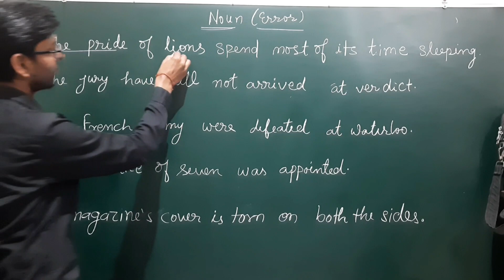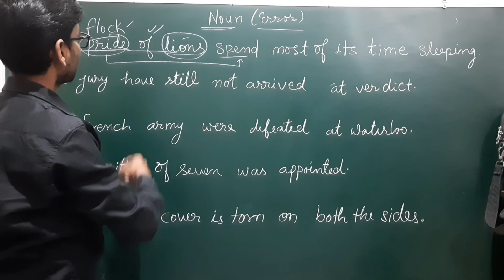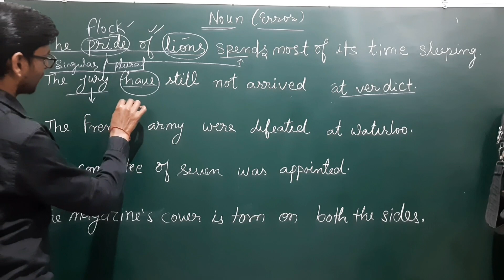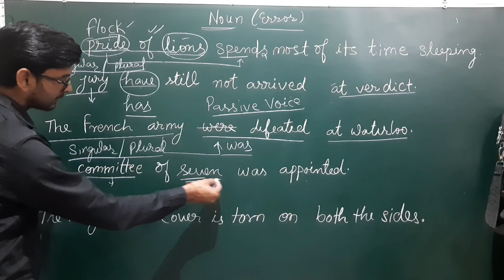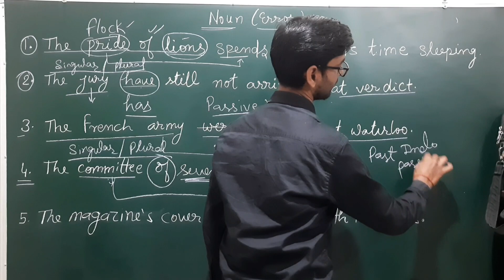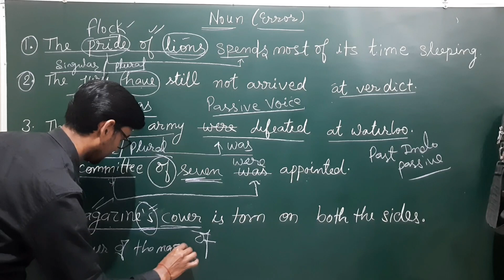Noun | Noun in English Grammar | Find the Error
Hi,